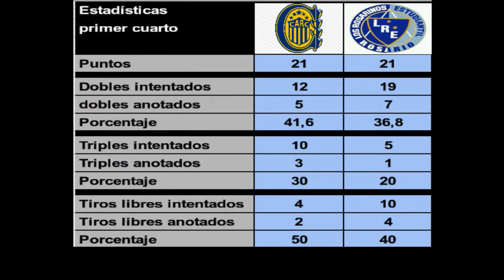R.Central vs L.R.E 1ºcuarto Reserva B Fecha 10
Con estadísticas
Próximo partido a subir UyP vs Edison